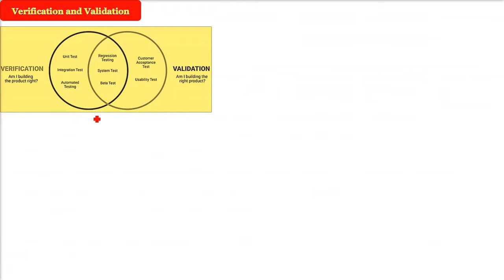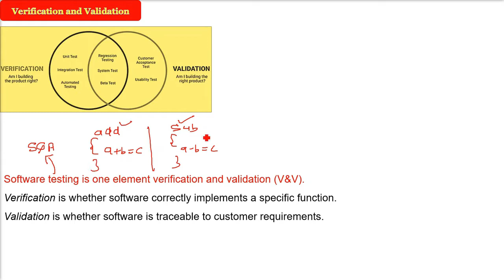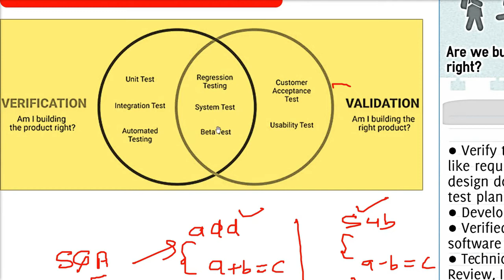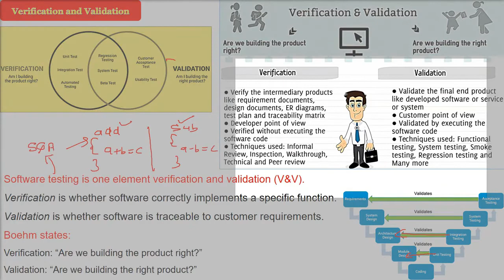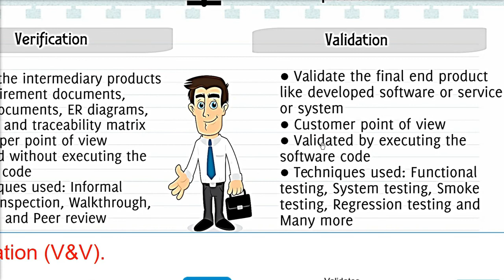Verification| Validation | Verification vs Validation HINDI URDU